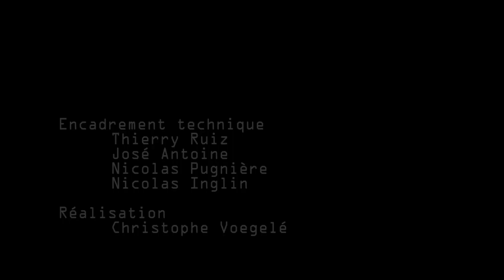STAGE RUGBY VACANCES Cadets & Minimes Epinal- Golbey